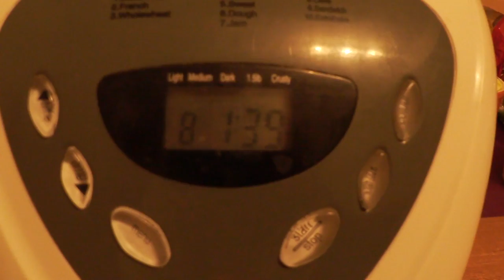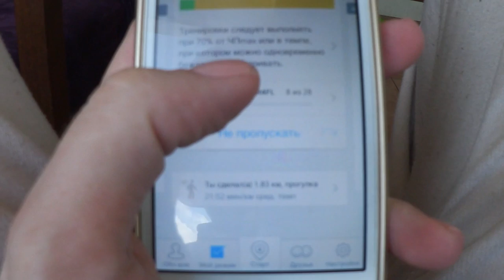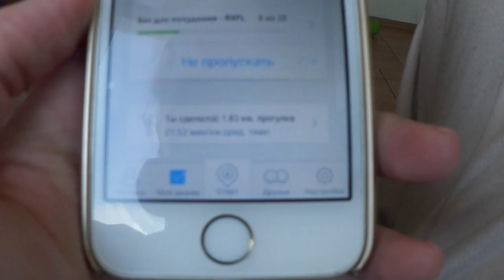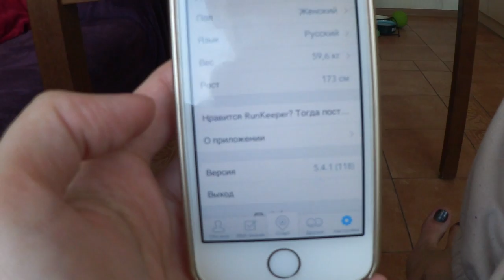Влог: Пасха, мои рецепты и еще немного Одессы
Рецепт кулича:

Сначала нужно развести 25г дрожжей в 200 мл теплого молока. Добавить туда пару ложек сахара и муки до консистенции густой сметаны. Оставить на пару часов.

Далее засыпает все в фору по очереди:
опара, 150г растопленного масла, около 50г сметаны, около 3 стаканов муки, сахар и соль по вкусу, 3 яйца, изюм, миндаль.